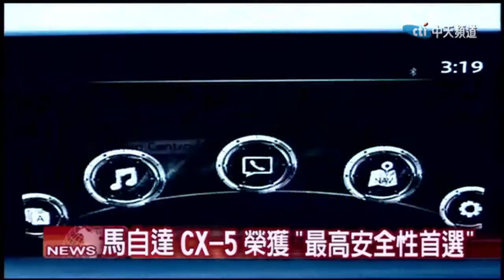2017.08.12中天北美新聞-1 IIHS 「Top Safety Pick」 馬自達CX-5連五年上榜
對於各位觀眾朋友來說，買車時，最優先考量的應該就是車子的安全性能了。美國公路安全保險協會的最高安全性首選名單，已經出爐了，一起來看看。